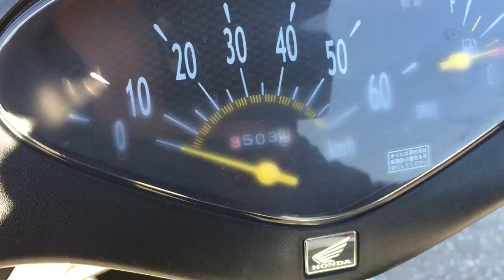B9157 HONDA DIO